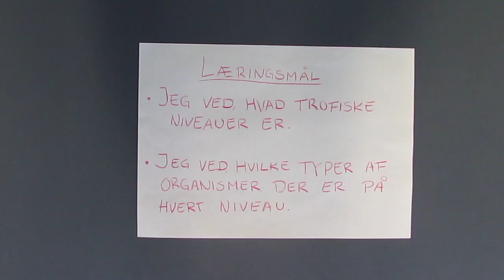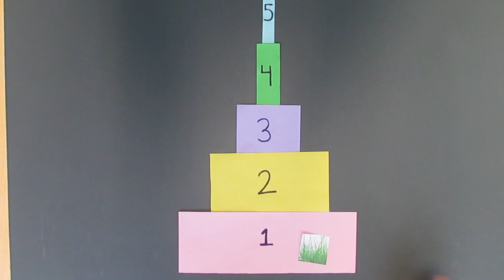Trofiske niveauer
En introduktionsvideo til en 7. klasse om trofiske niveauer.
Evelin, Simone, Marianne, Lene, Marie, Joachim og Tine